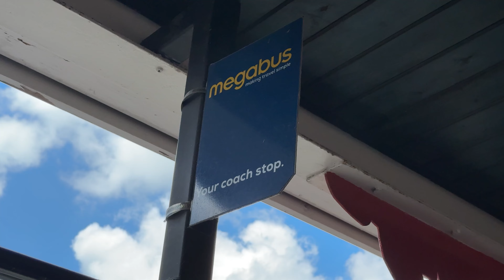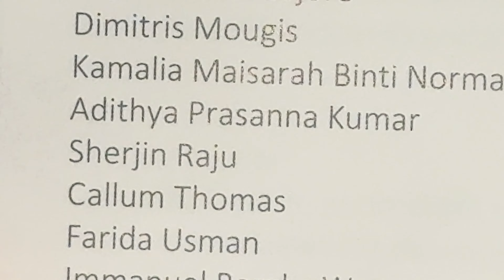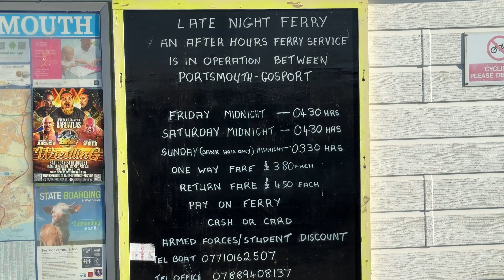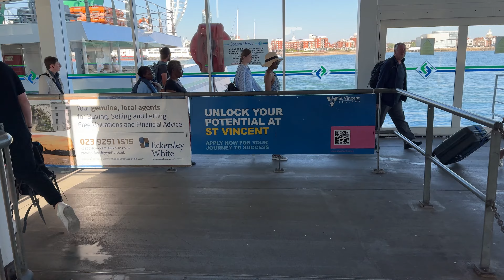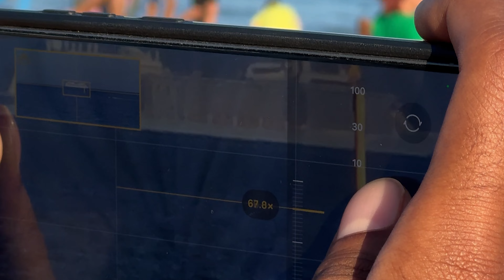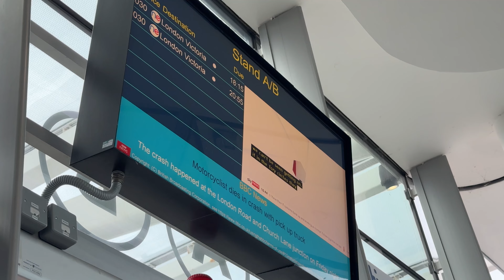Portsmouth - the Great Waterfront City | Exploring UK | #4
Documenting my perspective whilst in Portsmouth. Explored the vibrant city of Portsmouth, checking out historic sites, stunning waterfronts, and hidden gems.